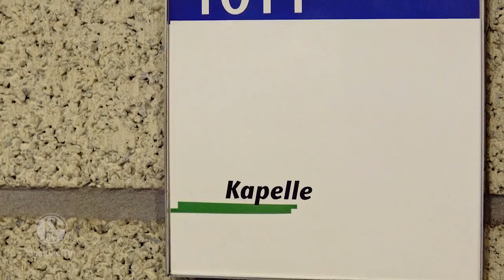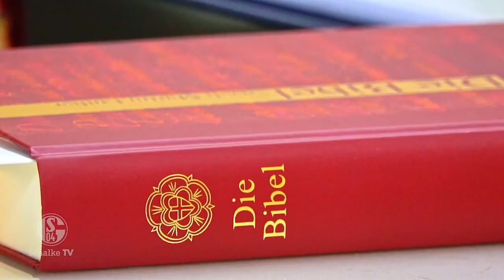An Gott kommt keiner vorbei … Nicht mal Stan Libuda!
Ballelujah! Wie Königsblaue und Kirchen Doppelpass spielen, lest ihr im neuen Buch des FC Schalke 04: „An Gott kommt keiner vorbei … Nicht mal Stan Libuda!“ Höllisch gut! Hier entlang